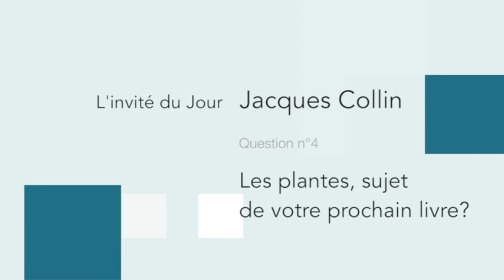Jacques Collin (4/4) - Les plantes, sujet de votre prochain livre ?- les rdv de l'eau- ESI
⇩⇩⇩ 👉 👉CLIQUEZ SUR "PLUS" POUR ACCÉDER AUX INFORMATIONS DE LA VIDÉO ☝☝ ⇩⇩⇩

▶Description de la vidéo
Dans cette vidéo tournée en 2013, Jacques Collin, auteur à succès des livres sur l'eau répond à la question: Les plantes, sujet de votre prochain livre?

 👁 Présentation de l'intervenant
Jacques Collin est ingénieur à la retraite, il effectue toute sa carrière dans le pétrole. C’est en 1989 à l’âge de 56 ans que la magie de l’eau lui a été révélée. Il est conférencier et auteur de trois livres sur l'eau : "L'eau, le miracle oublié", 1993. "L'insoutenable vérité de l'eau", 2002. "L'eau delà de l'eau", 2012. aux Editions Trédaniel.

À l'origine de cette création de chaine "EAU Séance", il y a Rodolphe Forget, réalisateur et producteur de plusieurs films sur l'eau "L'eau, la médiatrice", "The Experience : Being Water", "Garonne" et co-auteur de l'eBook "L'eau qui nous relie".

Pourquoi une telle chaine sur l'eau ? Les informations sur l'eau sont rares car les médias mainstream ne traitent pas ou peu le sujet de l'eau. Et notamment l'eau liée à la santé que ce soit l'eau à boire ou l'eau qui maintient la santé.

EAU séance est le podcast de l'hydrothérapie et se propose donc de donner la parole à ceux et celles qui peuvent nous apporter un éclairage nouveau sur l'eau cet élément si fondamentale pour la vie et donc pour la santé.

Liste des vidéos incontournables sur le sujet de l’eau produite par Rodolphe Forget :

🎬 ÉMISSION SPÉCIALE « BIODYNAMISATION MARCEL VIOLET »

🎬 ÉMISSION SPÉCIALE « EAU DE MER QUINTON »

⭐️  Les articles disponibles à l’achat

📝 L’eBook « L’eau qui nous relie » écrit par Rodolphe Forget & Marc Henry

🎬 DVD « Les hautes dilutions, mythe ou réalité ? » Conférence de Marc Henry -Sept 2013

🆒 Où et comment nous suivre ?